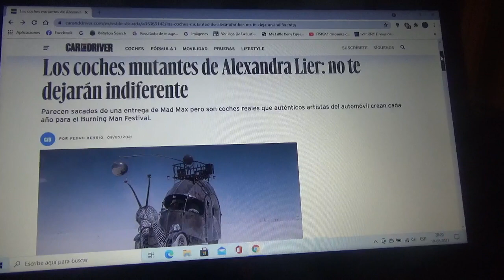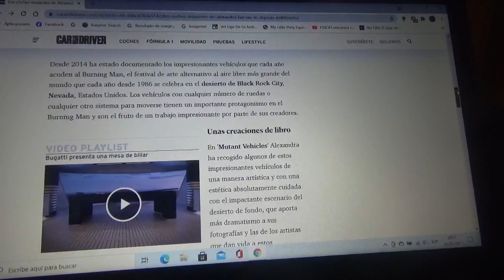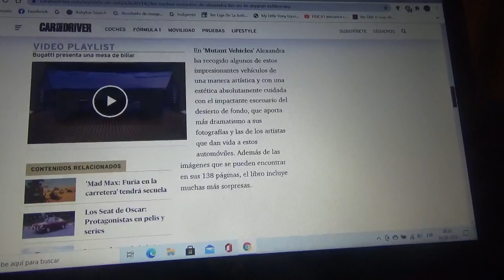Estos son los vehículos mutantes de Alexandra Lier que no dejarán a nadie indiferente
Aquí les explico sobre estos automóviles cuyos artistas son sus dueños y creadores los cuales fueron fabricados con el propósito de participar en el Burning Man Festival y todos parecen ser de la película Mad Max